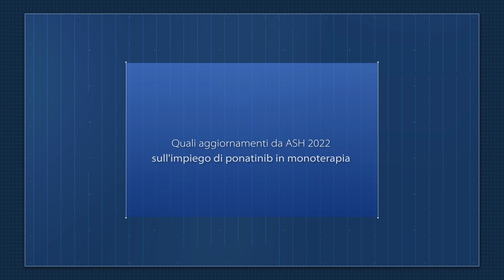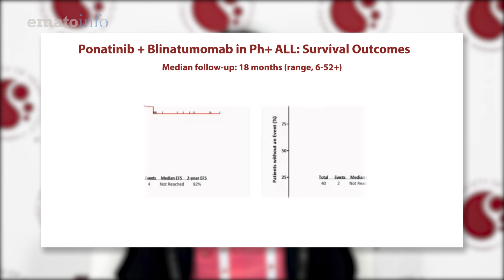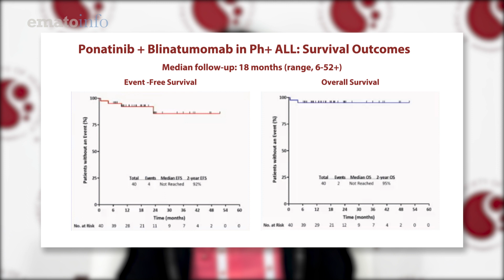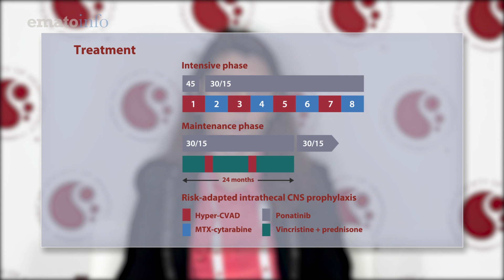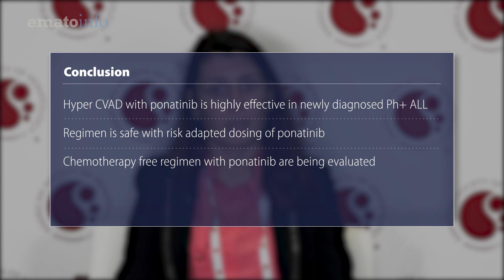Ponatinib nei pazienti con ALL Philadelphia+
Ad ASH 2022 sono stati presentati nuovi dati sull'uso di ponatinib in monoterapia o in combinazione nei pazienti con leucemia linfoblastica acuta Philadelphia positiva. Cristina Papayannidis, Istituto di Ematologia “Seràgnoli”, IRCCS Azienda Ospedaliero-Universitaria di Bologna, ha commentato per noi i risultati di efficacia e tollerabilità dei trattamenti anche rispetto ai follow-up più a lungo termine.